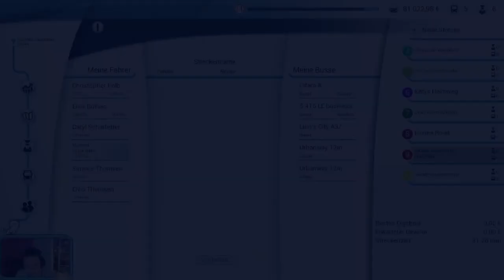Rot heißt gehen Grün heißt Stehen- Bus Simulator - STREAM WIEDERHOLUNG- 010 - GERMAN